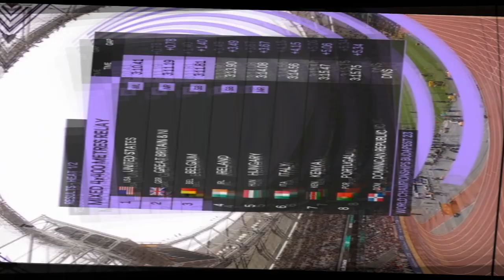Breaking: Mixed 4x400m Relay - Heat 1 • World Athletics Champs Budapest 2023 🇭🇺 (08/19/2023)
Mixed 4x400m Relay - Heat 1 • World Athletics Champs Budapest 2023 🇭🇺 (08/19/2023)